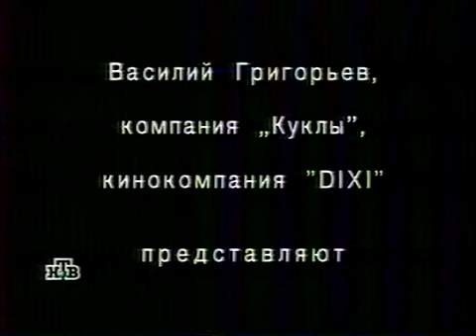237 Про это